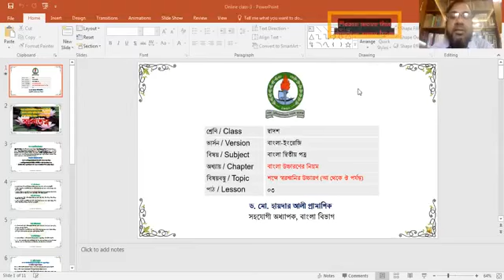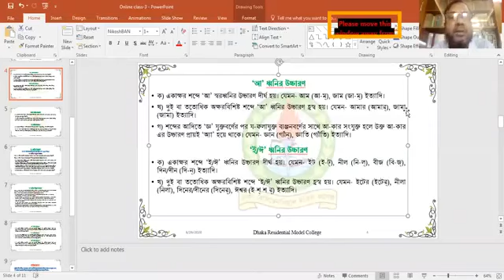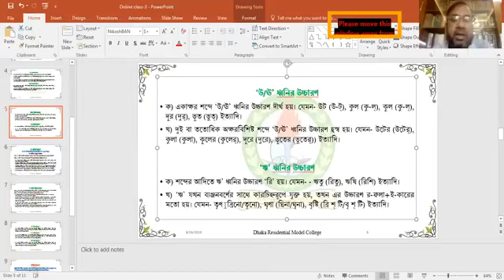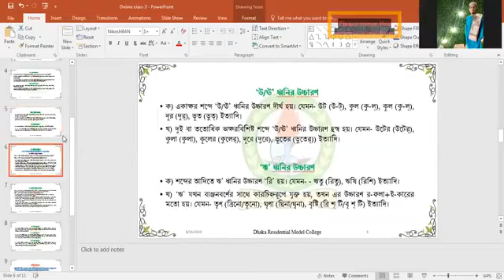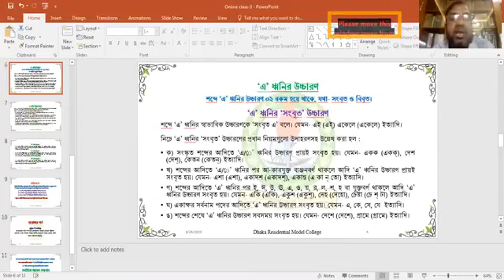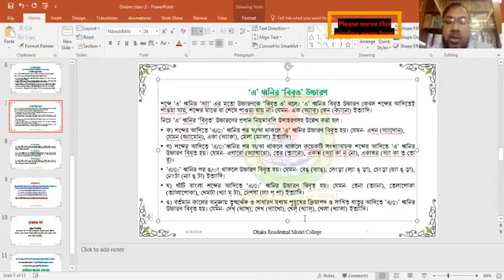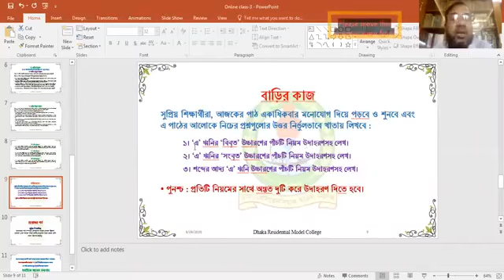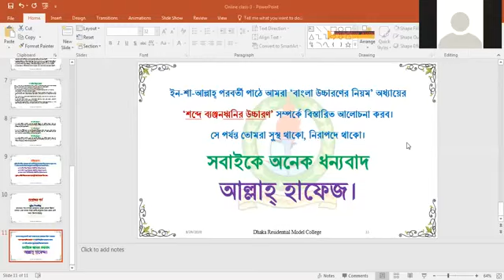Class_12 II Bangla_2nd_Paper II HA